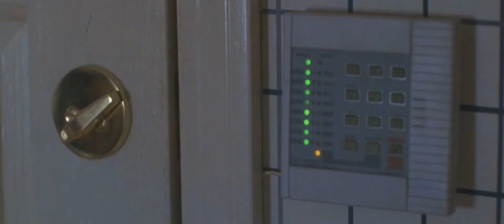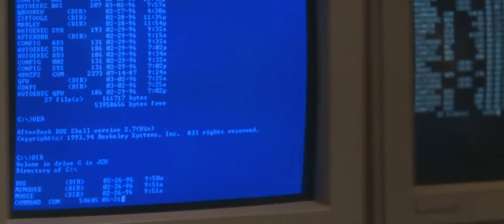Home Alone 3 - Calling The Police (HD)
The next day, Alex discovers the spies while spying on his neighbors. After two failed attempts at reporting them